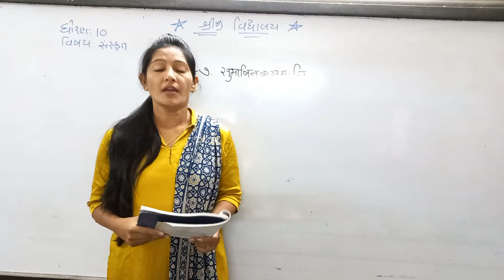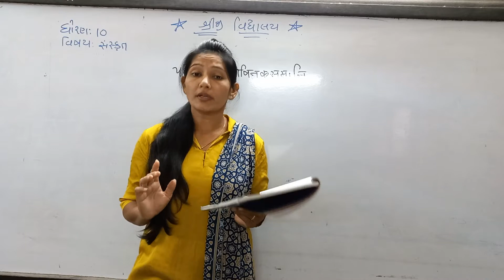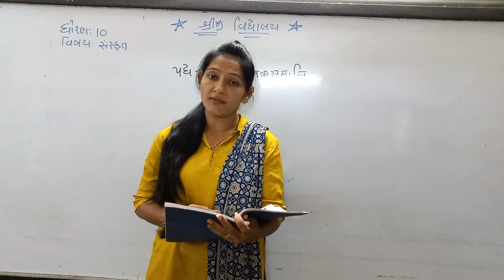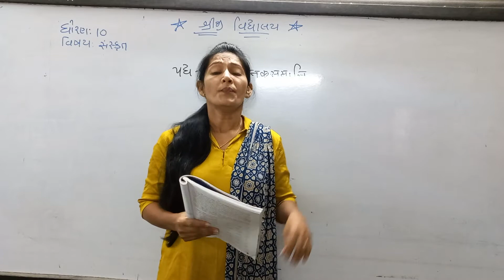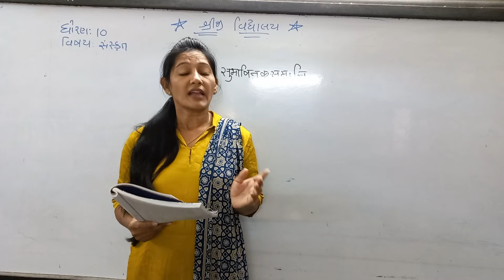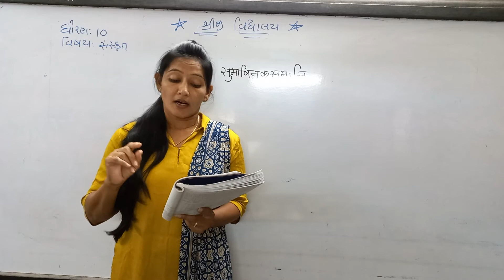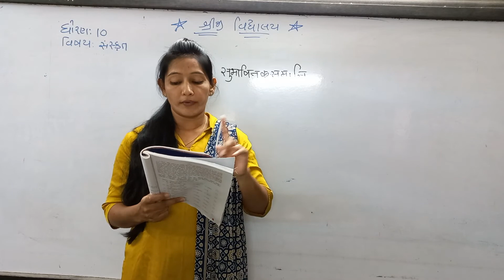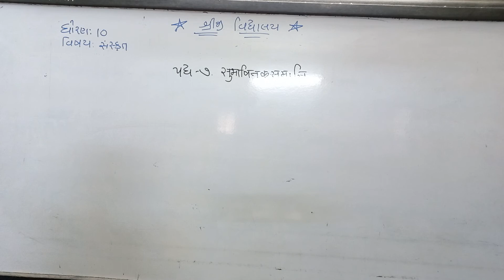STD 10 SANSKRIT SHREEJI VIDYALAYA